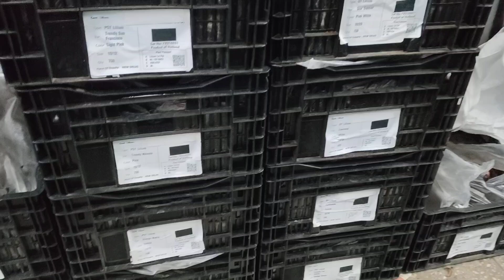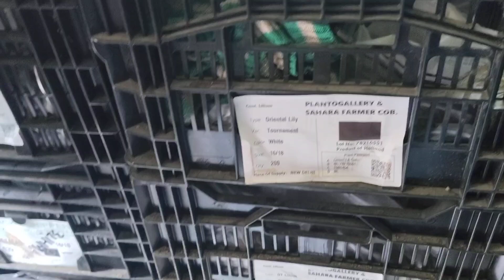winter lillum flower bulbs at a wholesale rate.flowers # flowerbulbs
Best lillum pot varieties and cut varieties available in the wholesale rate .